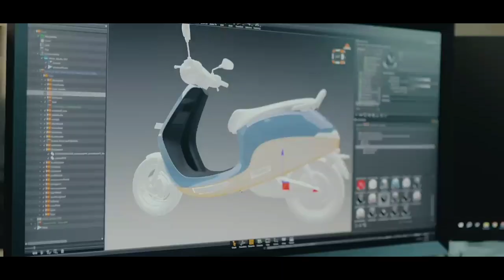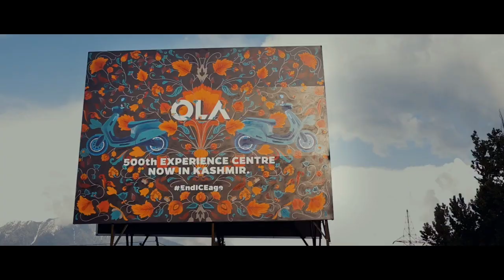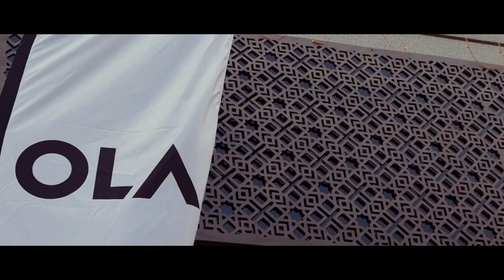OLA S1 या S1 Pro दोनों में से कौनसा इलेक्ट्रिक स्कूटर ख़रीदे, ये गलती कभी मत करना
EV Sales in May 2023⚡ | Ola को रोक पाना मुश्किल है 😱? || Top 15 Best Electric Scooter

EV Sales April 2023 🔥 | Ola ने अपना जलवा दिखा ही दिया 😱 | Electric Scooter

EV Sales in April 2023 | TVs अब नही रुकने वाला 😱

TVS iQube Vs Ather 450x 2022 | कैसा है OWNER का Experience? कौनसा सबसे अच्छा है?

Ola S1 Air Electric Scooter A to Z Details 💥 | Rs. 79,999 | Range 101 km/ch| Move OS 3

7 Cheapest Electric Scooters In India 2022 (₹ 27000) | 7 Best Budget Electric Scooters In India

Ather 450x VS River Indie | Detailed comparison | Ather VS River Indie | Which is better?

पूरी जानकारी Ola scooter overview ⚡

Top 8 Best Scooter for Boys/Men in 2023💥 | For College & Office | Mileage | Price | Scooter for boys

गलती मत करदेना OLA VS ATHER electric scooter 😰

Top 10 Best Electric Scooters Available In India 2022 | Best Electric Scooters 2022

Top 10 Best Electric Scooter Available In India 2022 ( Price, Range, Speed, etc. )
Auto Infinity•556K views

TVS iQube True Review After 20,000 KM | iQube Electric Scooter After One Year its Worth it or Not?